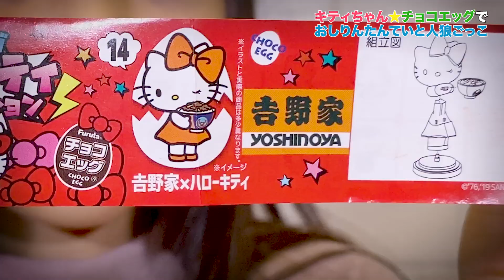【人狼ごっこ】キティちゃんチョコエッグを隠したのは誰だ！開封レビュー★コラボ★BonitosTV おしりんたんてい｜日曜家族#989 (*´ω`*)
BonitosTVさんのおうちにお邪魔して、おしりんたんていとキティちゃんチョコエッグの寸劇を撮影してきました。たまたまこの日はBonitosTVさんの登録者20万人の達成日でした。おめでとうございます✨ぱちぱち👏

※キッズ主体のチャンネルではコメント欄が使用できなくなりました。
ご意見・ご要望はぱぱぞんのTwitterまで！